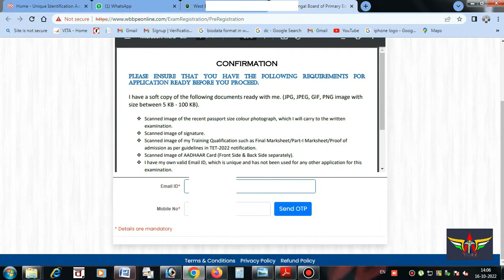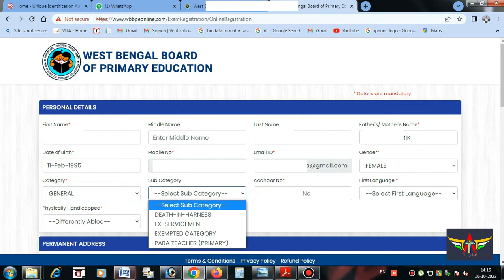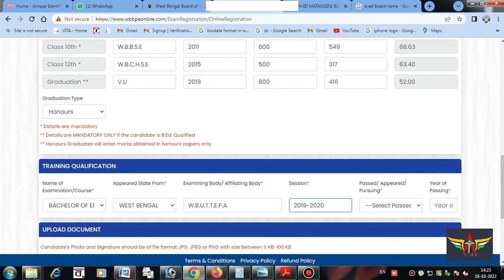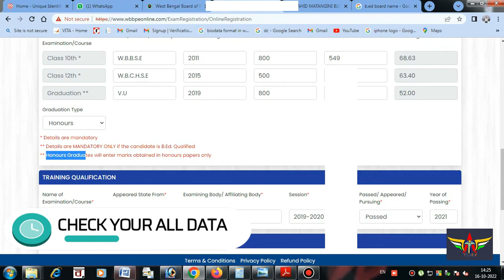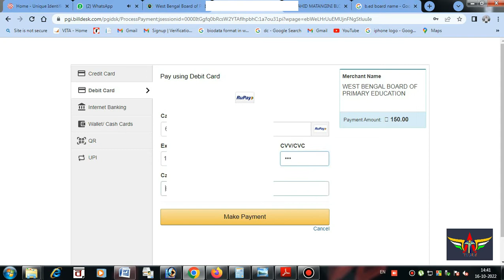WB TET 2022 Online Form fill up Full Process